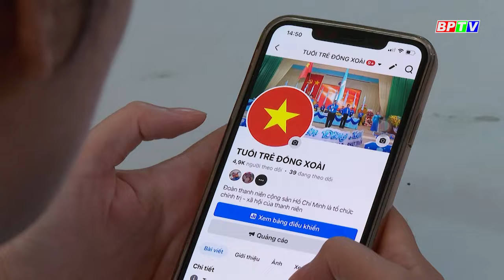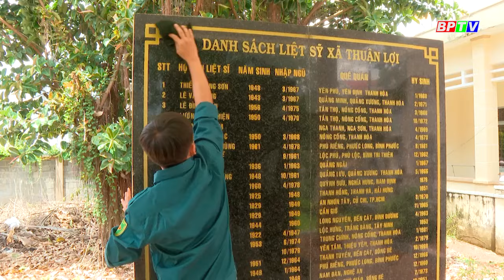Hướng về lá cờ Tổ quốc để lan tỏa tinh thần dân tộc, tình yêu đất nước | Góc nhìn thẳng || BPTV